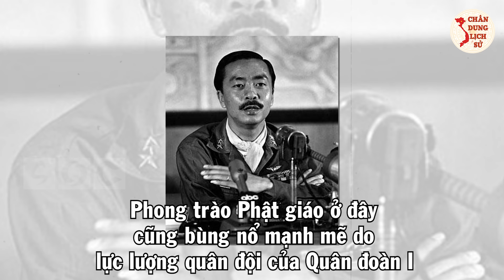NGUYỄN HỮU CÓ VNCH - Từ 1 Tướng Tị Nạn Trở Thành Biểu Tượng Hòa Giải Dân Tộc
Các bạn thân mến, Nguyễn Hữu Có được xem là một nhân vật có đời binh nghiệp khá đặc biệt và cũng đầy thăng trầm khi từng là sĩ quan trong cả quân đội Pháp lẫn chính quyền Sài Gòn và dự phần vào nhiều biến cố quân sự tại miền Nam Việt Nam trước 1975. Trong video ngày hôm nay, các bạn hãy cùng Chân Dung Lịch Sử tìm hiểu về Nguyễn Hữu Có một cựu tướng lĩnh bộ binh của quân lực Việt Nam Cộng Hòa.

👉 Có thể bạn quan tâm:
► Ký Ức Hào Hùng Về Cuộc Tổng Tiến Công Và Nổi Dậy Xuân Mậu Thân 1968
► Hạ Hạm Đội Mỹ Trong 17 Phút - Binh Chủng PKKQ Việt Nam LỢI HẠI Cỡ Nào

🔥 Theo Dõi Chân Dung Lịch Sử:
👉 Những Người Thực Hiện:
► Biên tập nội dung: Thu Hoài.
► Dẫn chương trình: Hoàng Nga.
► Audio chính: Phương Anh.